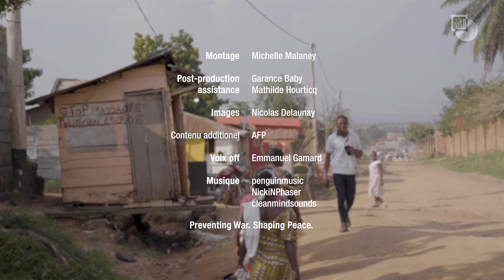Tensions dans la région des Grands-Lacs | Turmoil in the Great Lakes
English version below / English subtitles available

FRANÇAIS:

Depuis 25 ans, l'est de la République démocratique du Congo est devenu une zone de non-droit où opère une multitude de groupes armés locaux ou originaires des pays voisins. Les civils sont les premières victimes des violences dans cette région riche en ressources naturelles.

Depuis fin 2021, avec l'accord de Kinshasa, l’Ouganda maintient une présence militaire dans l’est de la RDC pour combattre les Forces démocratiques alliées, un groupe armé aux origines ougandaises. Cette présence n’a toutefois pas permis d’endiguer les attaques. Dans le même temps, un groupe armé congolais que l’on croyait moribond, le Mouvement du 23 Mars, a refait surface sur fond de tensions entre les pays des Grands Lacs.

Pour amorcer une sortie des cycles de violence dans la région, notre analyste pour la RDC, Onesphore Sematumba, nous explique que le gouvernement congolais devrait à la fois tenter de mettre en place une diplomatie régionale pour apaiser les tensions entre pays des Grands Lacs et se concentrer sur l'adoption de mesures visant à résoudre les causes profondes de la violence dans l’est de la RDC.

Correction : l'entretien à 0:31 a été enregistré à Goma, et non à Beni.

ENGLISH:

For the past 25 years, the eastern part of the Democratic Republic of Congo has been a lawless zone where a multitude of local and foreign armed groups operate. Those who bear the biggest brunt of the violence in this resource-rich region are the civilians.

Since the end of 2021, Uganda has had a military presence in the eastern DRC, as requested by Kinshasa, to fight the Allied Democratic Forces, an armed group originating from Uganda. However, this intervention has not been able to put an end to the attacks. Meanwhile, a Congolese armed group thought to be no longer active, the March 23 Movement, has resurfaced against a backdrop of tensions between the Great Lakes countries.

Our DRC analyst, Onesphore Sematumba, explains that in order to break out of this cycle of violence, the Congolese government should attempt to implement regional diplomacy to ease tensions between Great Lakes countries, while simultaneously placing greater emphasis on measures to address the root causes of the violence in eastern DRC.

Correction: the interview at 0:31 was recorded in Goma, not Beni.